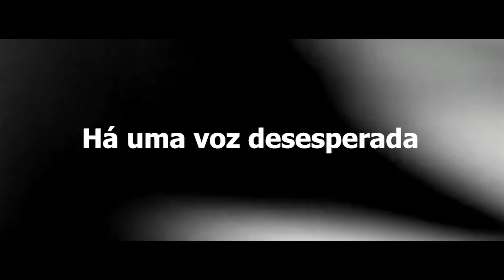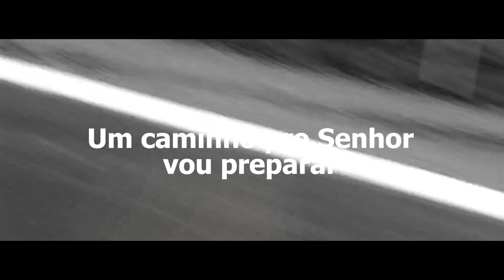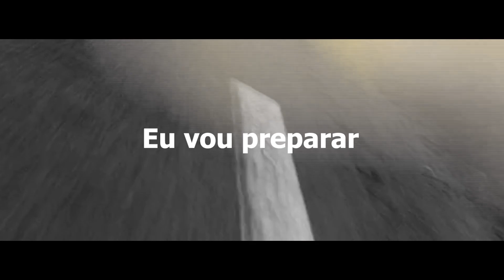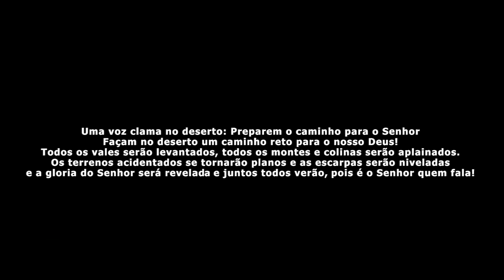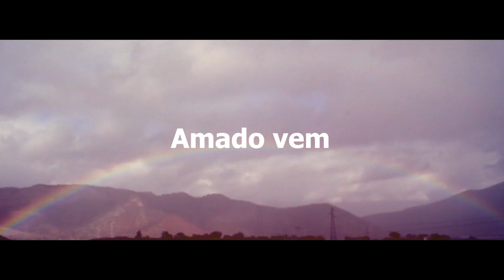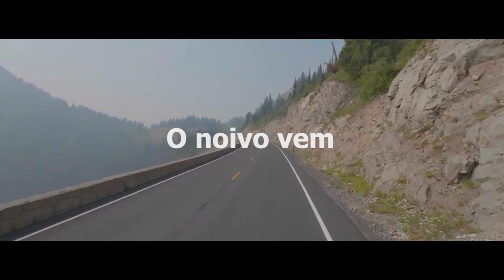MATHEUS RODRIGUES - Prepare o caminho //Video Lyric